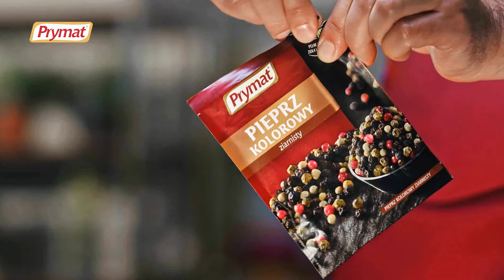Co na obiad: Kulki z ciecierzycy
A jeśli podoba Ci się ten przepis, zobacz film na kanale @Kocham Gotować,  jak zrobić kulki ryżowe: